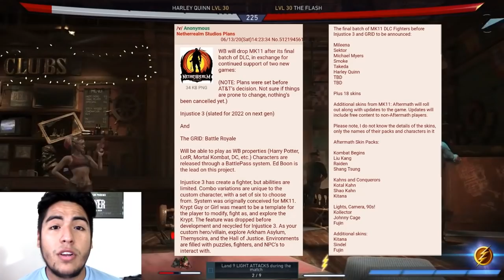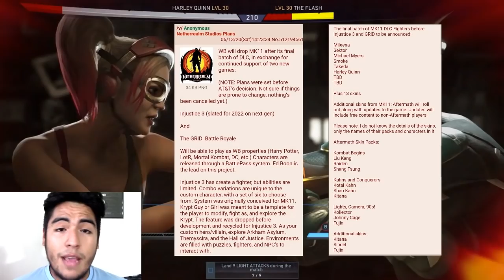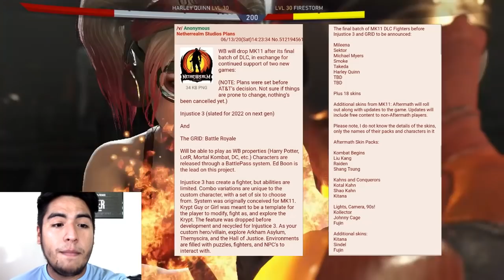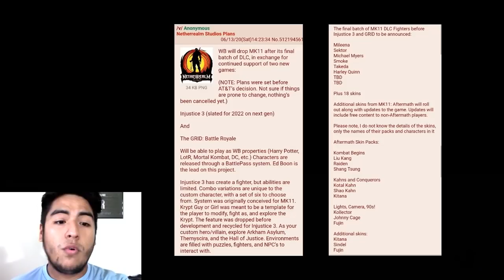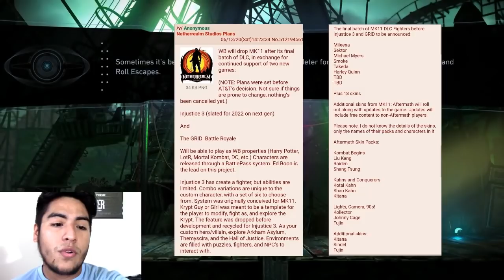Mortal Kombat 11 - Kombat Pack 3 + Injustice 3 Leak!